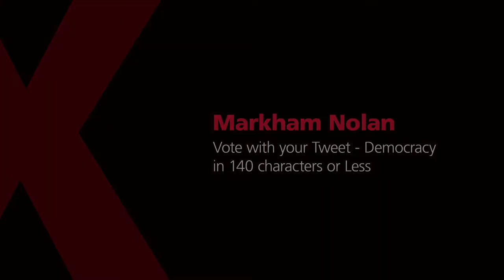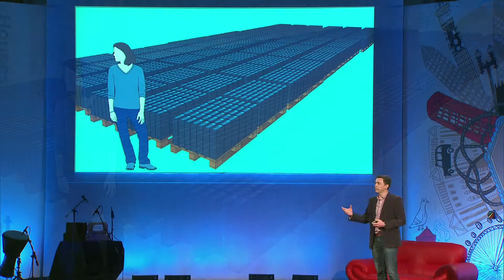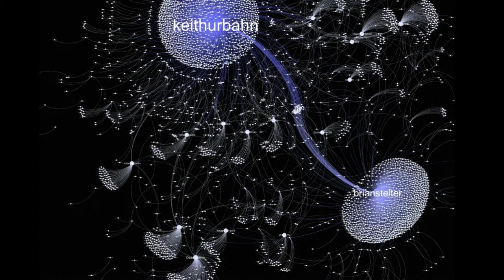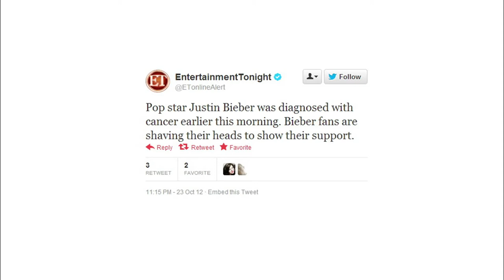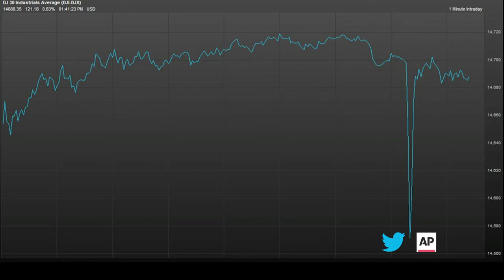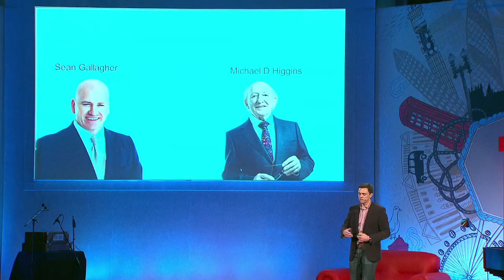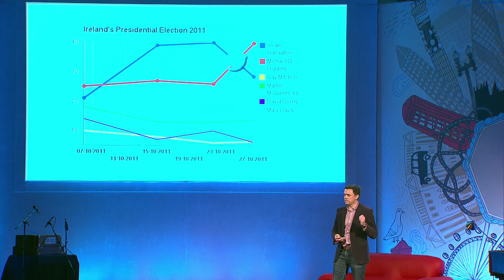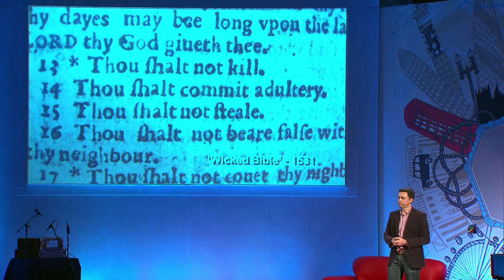Vote with your Tweet - Democracy in 140 characters or Less: Markham Nolan at TEDxHousesofParliament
Markham Nolan, Managing Editor of Storyful.com talks about how social media can affect how a democracy works. Do you want to live in a world where one tweet can change the course of a presidential election?